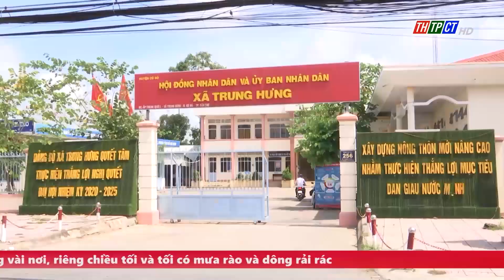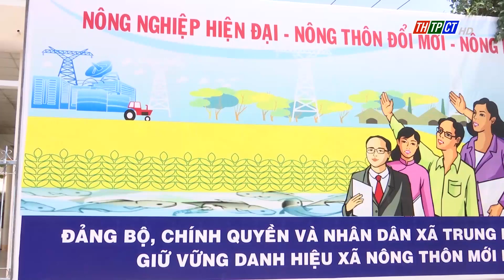Cờ Đỏ tập trung xây dựng và nâng chất các tiêu chí| Cần Thơ TV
Tính đến cuối năm 2022, huyện Cờ Đỏ đã hoàn thành lộ trình xây dựng nông thôn mới nâng cao đối với các xã. Hiện địa phương đang khẩn trương xây dựng nông thôn mới kiểu mẫu cho xã Đông Hiệp, Thới Hưng, Trung Hưng và nâng chất các tiêu chí nông thôn mới nâng cao trên địa bàn các xã còn lại.